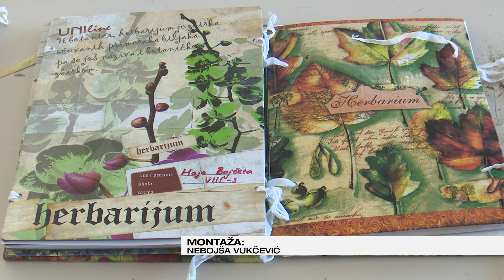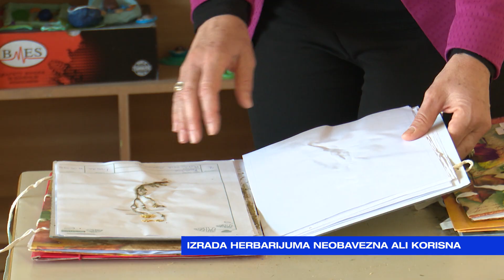JUTRO Biljana Klikovac-Izrada herbarijuma neobavezna ali korisna-2024-03-07